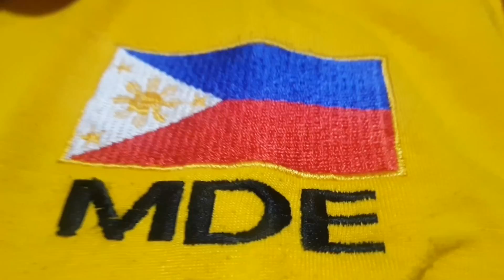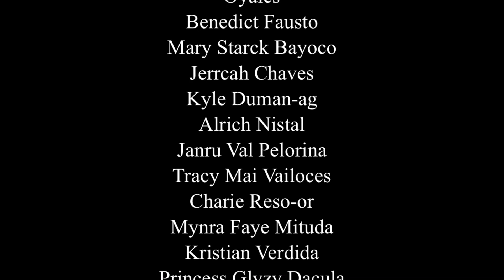We heal as One | Melengas Dance Ensemble | MDE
In our own simple way the ZSNHS MELENGAS DANCE ENSEMBLE joins the entire community in fighting this pandemic the COVID 19,together Let Us Heal As One.  Our performances are dedicated to our beloved countrymen who were affected by this catastrophe, to our frontliners who is painstakingly doing their job and to each and every Filipinos who are continually fighting to survive amidst all adversities in life.

Godbless Everyone!